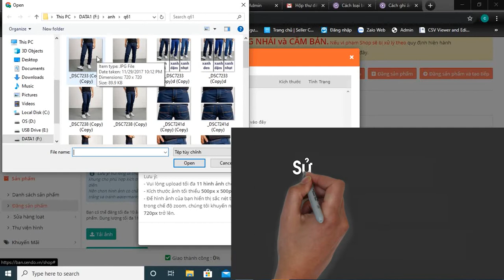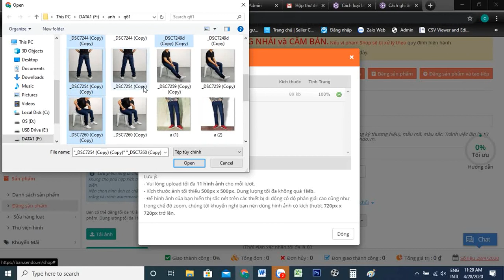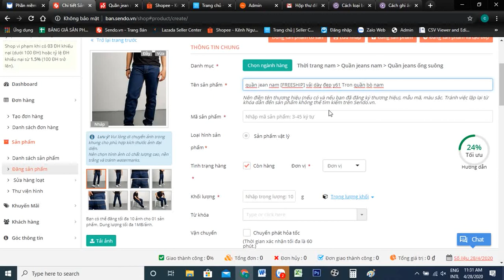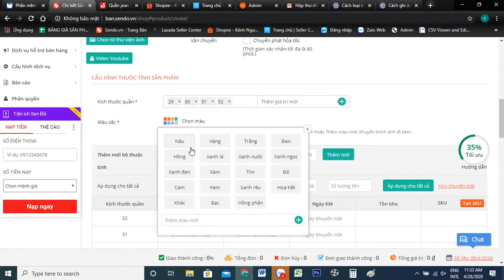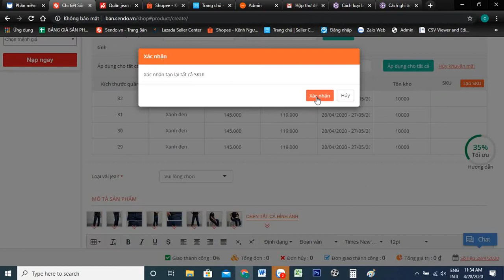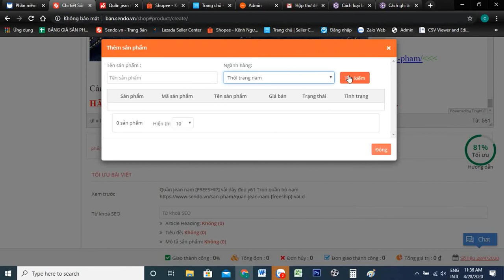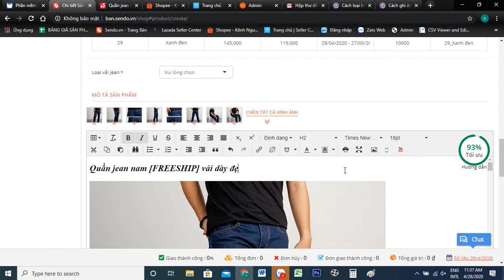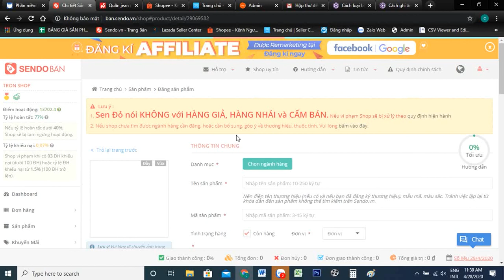Đăng sản phẩm | Hướng dẫn đăng sản phẩm chuẩn SEO tối ưu 100% trên Sendo | Bán hàng online | MACA